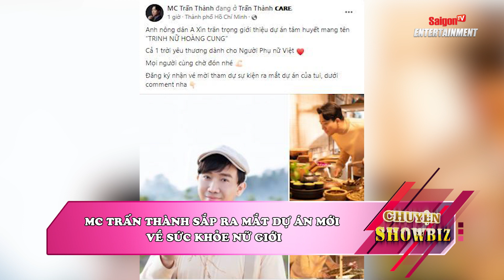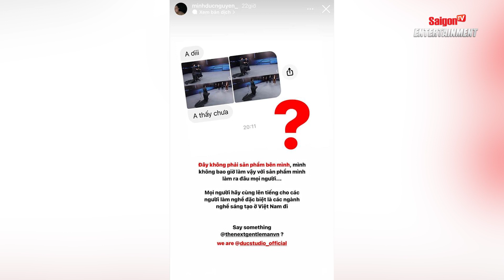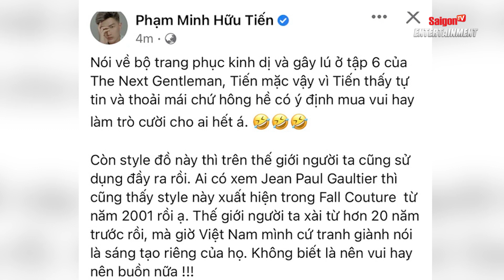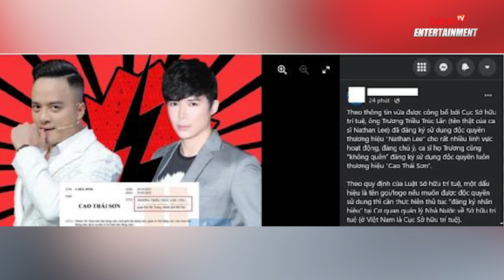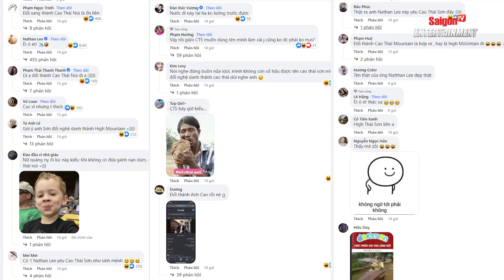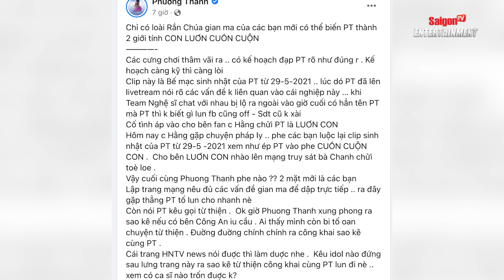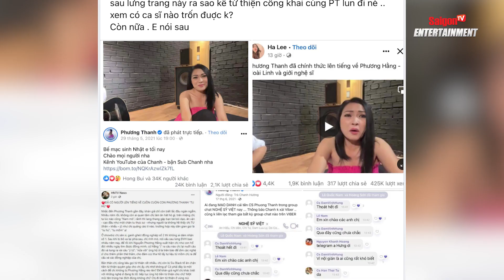Ca sĩ Phương Thanh "BỨC XÚC" vì bị "LÔI KÉO" vào drama của bà Nguyễn Phương Hằng | Bản tin showbiz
Bản tin tối nay của SaigonTV Entertainment gồm những tin đáng chú ý sau:
PHẦN TIN TRONG NƯỚC
00:00 ĐIỂM TIN CHÍNH BẢN TIN SAIGONTV ENTERTAINMENT HÔM NAY
01:19 LẦN ĐẦU TIÊN TRONG LỊCH SỬ, ÁO DÀI VIỆT NAM XUẤT HIỆN TRÊN THẢM ĐỎ “OSCAR” 2022
02:35 CHIÊM NGƯỠNG TRIỂN LÃM “PHÙ HOA” VỚI NHIỀU GIÁ TRỊ NHÂN VĂN CỦA HỨA VĨ VĂN
03:41 ĐOẠN RAP CỦA ĐEN VÂU TRONG CA KHÚC CHỦ ĐỀ “SEA GAMES” 31 BỊ “NÉM ĐÁ” TƠI BỜI
05:04 LỘ DIỆN BAN GIÁM KHẢO QUYỀN LỰC CUỘC THI ẢNH “NGƯỜI ĐẸP DU LỊCH ASEAN+”
06:30 MC TRẤN THÀNH SẮP RA MẮT DỰ ÁN MỚI VỀ SỨC KHỎE NỮ GIỚI
07:30 BỊ TỐ ĐẠO NHÁI TRANG PHỤC, DƯỢC SĨ TIẾN GAY GẮT ĐÁP TRẢ
09:05 XÔN XAO TIN ĐỒN NATHAN LEE ĐĂNG KÝ ĐỘC QUYỀN THƯƠNG HIỆU “CAO THÁI SƠN”
10:43 “ÔNG XÃ” CỦA THỦY TIÊN THẢNH THƠI CHƠI GOLF GIỮA LÚC BÀ NGUYỄN PHƯƠNG HẰNG BỊ TẠM GIAM
11:50 CA SĨ PHƯƠNG THANH BỨC XÚC VÌ BỊ LÔI KÉO VÀO DRAMA CỦA BÀ NGUYỄN PHƯƠNG HẰNG
PHẦN TIN NƯỚC NGOÀI
12:57 VỪA GIÀNH GIẢI OSCAR, TÀI TỬ ĐÌNH ĐÁM EZRA MILLER BỊ BẮT KHẨN CẤP
14:10 CA SĨ TOM PARKER QUA ĐỜI Ở TUỔI 33
15:12 NGƯỜI MẪU LEYLA MILANI - VỢ TRÙM BẤT ĐỘNG SẢN MỸ LẠI DIỆN ĐẦM CỦA ĐỖ LONG